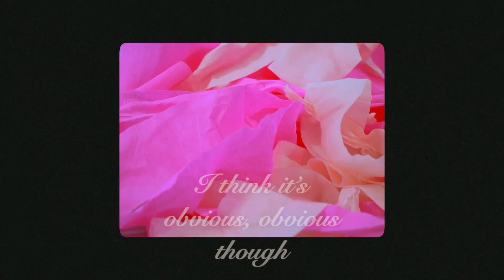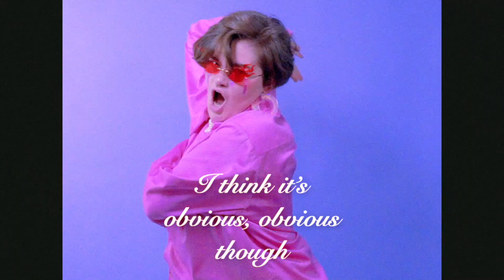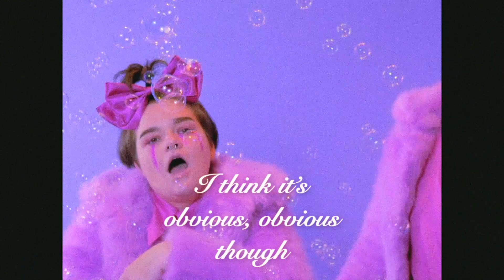Cry Club - Obvious (Official Lyric Video)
Cry Club is:
Heather Riley (they/them)
Jonathon Tooke (he/him)

Credits:
Director and Editor: Jack Alexander
Cinematographer: James Morris
Styling: Giulia McGauran and Roxy Balboa

Lyrics:
VERSE 1
I’ve been out every night this week
I’m not sure I know how to speak
Without a glass of wine in hand

My bank account is getting nervous
It can’t take another purchase
Tells me “Bitch, you need to stay at home”

PRECHORUS
(We know) that this is bad for us
(We know) we’ll never give it up
(We know) nothing is good enough
(We know) we’re all just acting tough
Until we think of something better

CHORUS
How could anyone say no?
I think it’s obvious, obvious though

VERSE 2
Emptiness can make you restless
Lately i’ve been overzealous
This pace is so unsustainable

PRECHORUS

CHORUS

BRIDGE
Can people stop making plans with me
‘cause I don’t know how to set boundaries

CHORUS